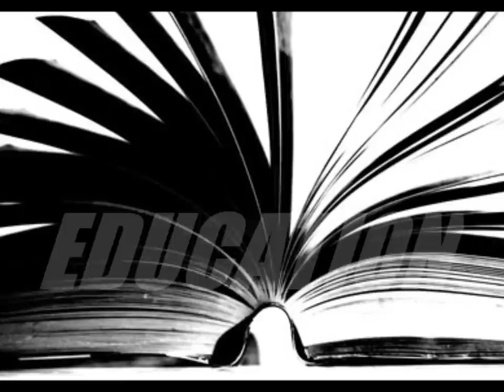PolySwaggContest Soni's Video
Soni Lotulelei  21years Old Des Monies , WA Some Photos Do NOT Belong To Us & This Video Was Edited By SAMSAM Oh Swaggah ahaha